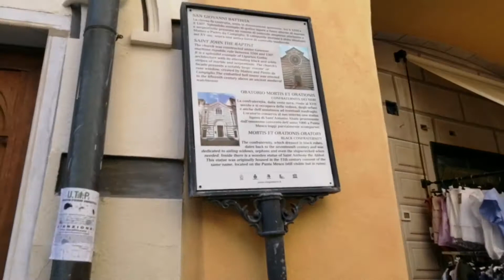cinque terre.2nd &last ep. La Spezia.italy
Amazing Place For those who haven't visited yet, it is a great place to visit.